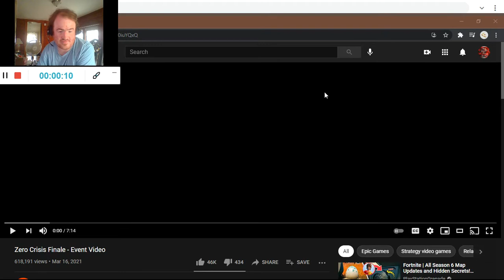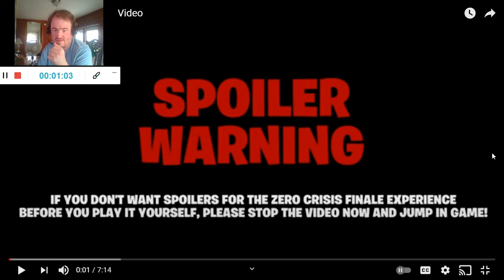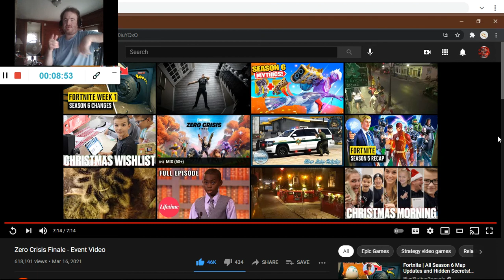Zero Crisis Finale - Event Video (Reaction #566)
Support-A-Creator Code [Fortnite]: "JethroCool"

Another Reaction;

Shoutout to @fortnite

Drop A Like for more @fortnite Reactions;